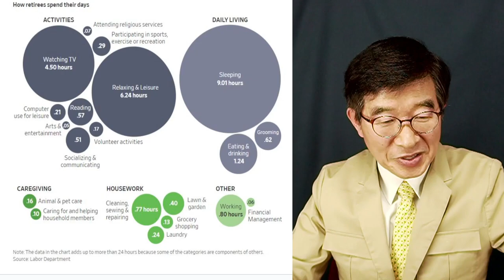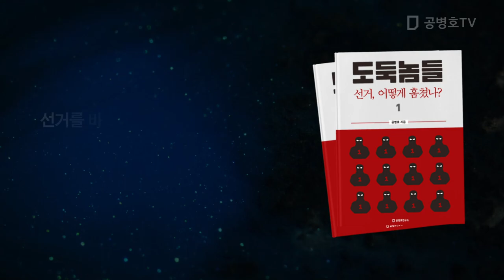결국 당신 문제야! / 남 문제가 아냐! / 도둑놈들 4: 2020 4.15총선 / 4월 1일 발간 [공병호TV]